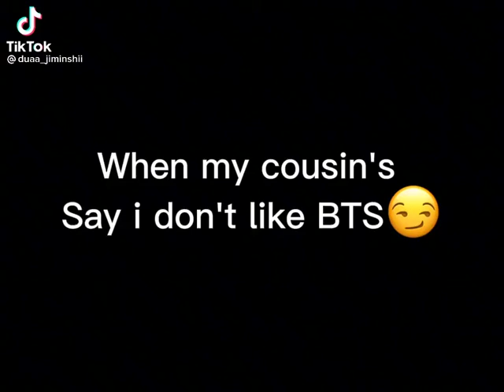When my czns Say they don't like BTS🤔🙂